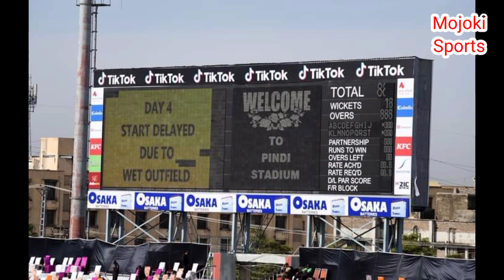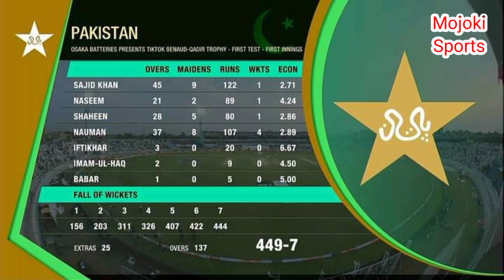Pakistan Vs Australia Series 2022 /Highlights /Pak Vs Aus 1st Test Day 4 Highlights/PCB